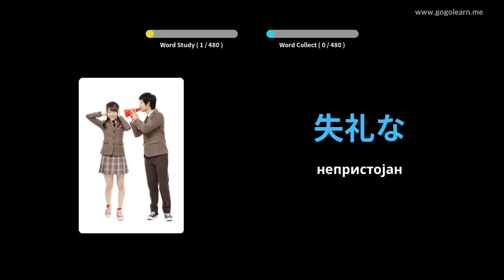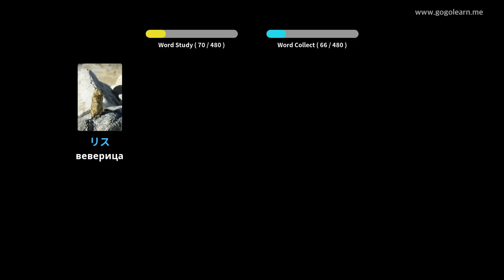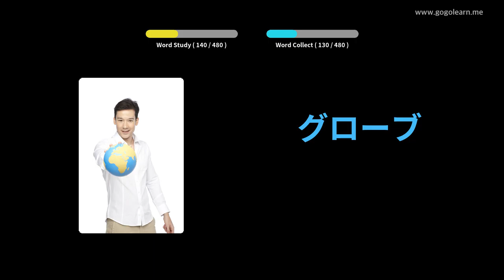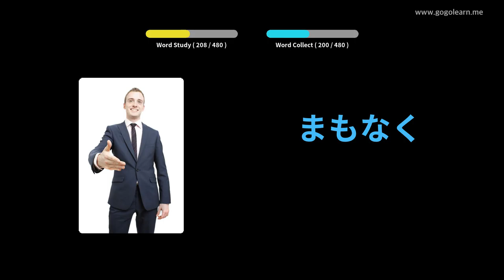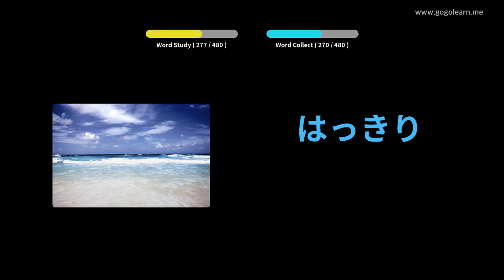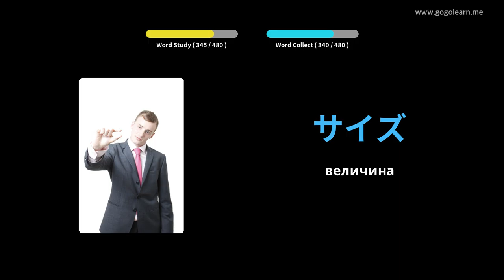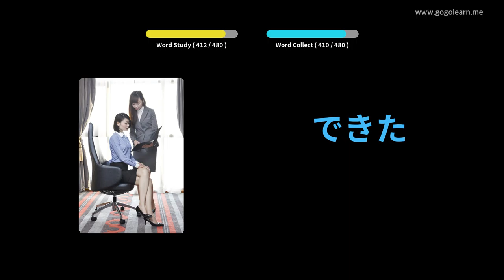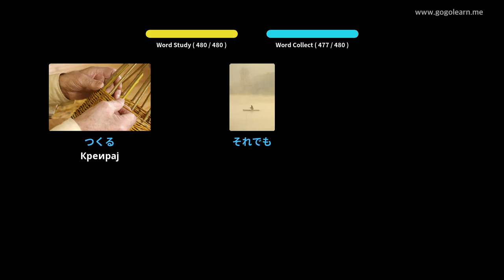Јапански вокабулар Основна школа | Golearn